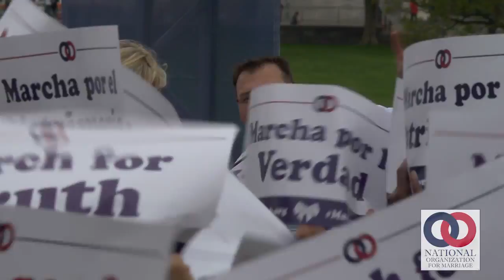Cathy Ruse, Family Research Council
2015 marks the third annual March for Marriage and this is the most critical march ever. It is our last, best opportunity to reach the U.S. Supreme Court before they decide whether marriage as it has existed throughout our history is unconstitutional. In recent months, activist federal judges across the country have issued illegitimate rulings redefining marriage against the will of 50 million state voters and legislators who voted to preserve marriage as the union of one man and one woman. The Supreme Court is finally expected to consider the issue this spring, with arguments expected in close proximity to the March for Marriage, and a decision expected by late June 2015.

The March for Marriage is a powerful demonstration to the media, opinion leaders, legislators and jurists that a majority of Americans still stand for marriage as it has been traditionally and historically defined and handed down through the centuries. A recent national survey found that 53% of American voters believe that marriage is only the union of one man and one woman, and that 61% of voters are opposed to the U.S. Supreme Court forcing states to require same-sex 'marriage.'

It's time for the U.S. Supreme Court to uphold the legitimacy of state laws and constitutional provisions defining marriage as the union of one man and one woman. This is what marriage intrinsically is, and any ruling forcing states to abandon this construct of marriage will not be legitimate.

The March for Marriage is poised to become an essential and indispensable vehicle for voicing the values of pro-marriage Americans in a way that cuts through the biased media narrative and demands hearing in the halls of power.